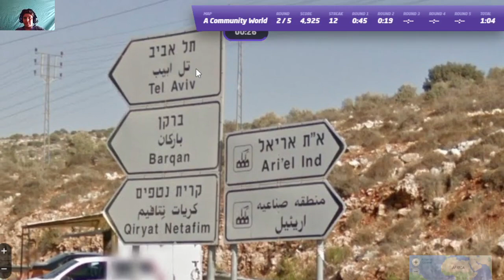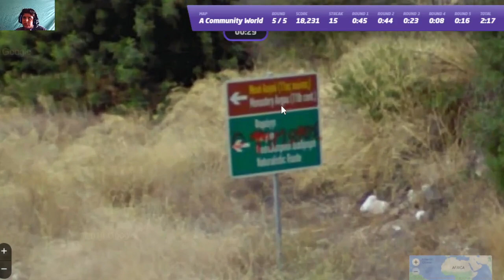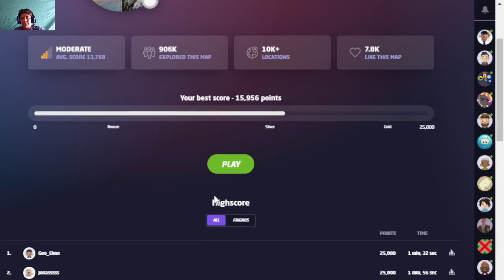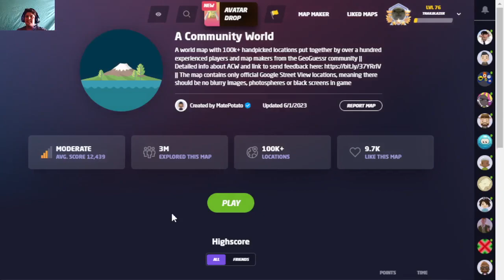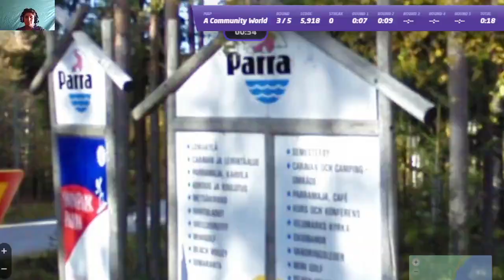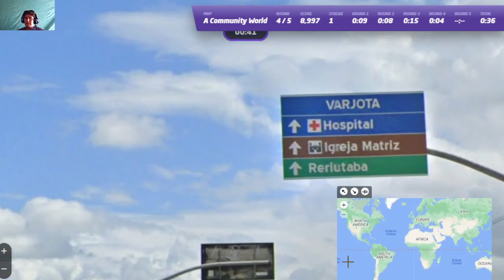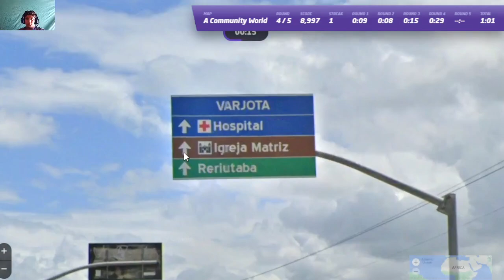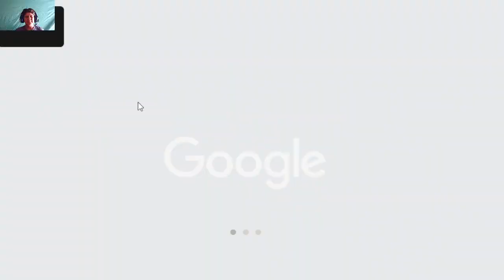#050 Ahora es finale, Vamos!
Join Zidane Hamid and the Geoguessr community for an exciting online adventure! Geoguessr immerses players in a captivating guessing game, dropping them into random locations on stunning maps worldwide. Test your geography knowledge as you explore breathtaking landscapes and iconic landmarks, aiming to accurately guess your whereabouts.With Zidane's expert guidance and the vibrant Geoguessr community's support, this immersive game offers a unique opportunity to learn while having a blast. Engage in lively discussions, exchange insights, and connect with fellow armchair travelers and geography enthusiasts. Expand your understanding of diverse cultures, landmarks, and fascinating geography trivia as you navigate through each location.Geoguessr delivers an interactive and educational experience, ideal for enhancing your geographic skills. From deciphering clues in street signs to analyzing architectural styles, each challenge deepens your knowledge of the world. Compete with friends, challenge yourself, and aim for high scores as you unravel the mysteries of each location.Today is day 50 of our daily play-along series, play along and enjoy!Sign up for Geoguessr Today's Challenge (Play before Watching Tomorrow's challenge